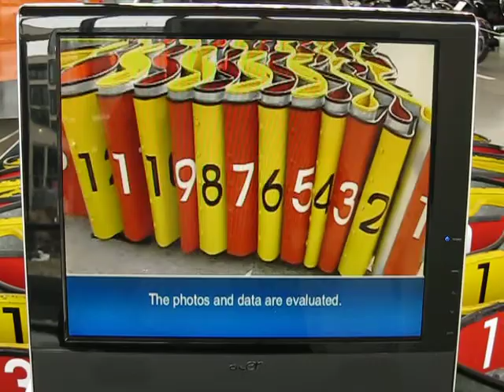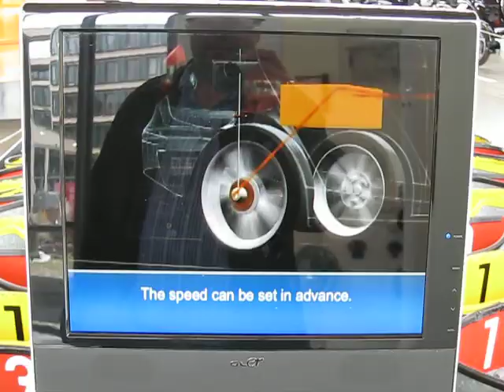BMW 116i crash test by TUV Sud...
BMW 116i hatch crash test into autobahn divider by TUV SUD seen at the Deutsches Museum Verkehrszentrum in Munich...